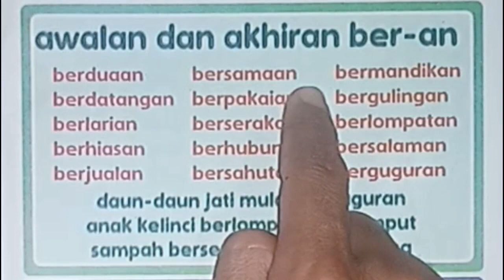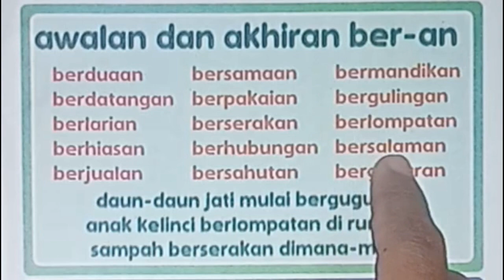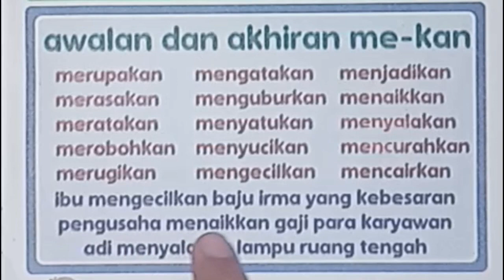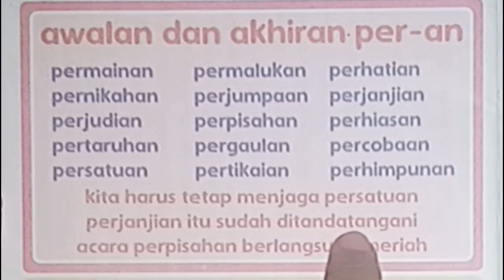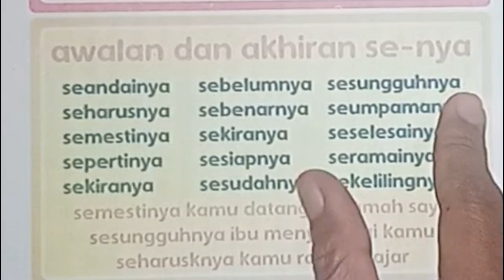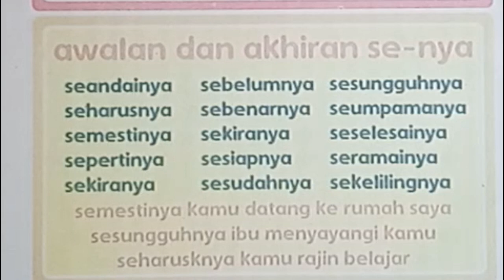BELAJAR MEMBACA TANPA MENGEJA KATA AWALAN DAN AKHIRAN ME DAN KAN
Belajar membaca kata bahasa indonesia dengan baik dan benar. Belajar membaca kosakata bahasa indonesia tanpa mengeja. Video belajar untuk siswa sekolah dasar. Belajar membaca untuk siswa sekolah dasar, TK dan Paud.